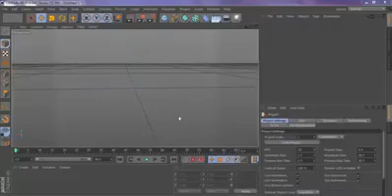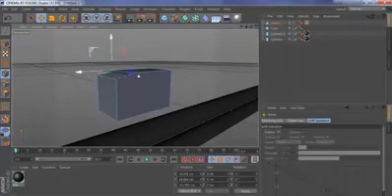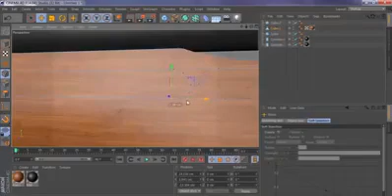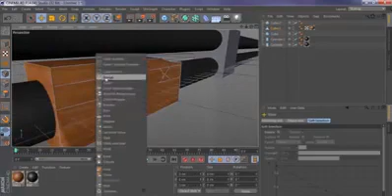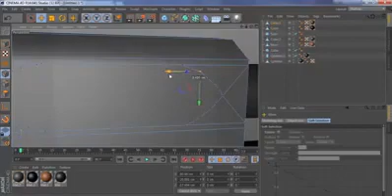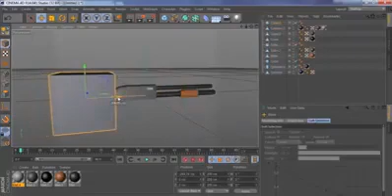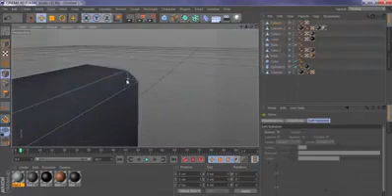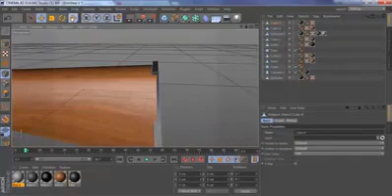Cinema 4D | Making a Shotgun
Hey everyone!, So this is my first video on Cinema 4D, Hope you guys like it, I know there is some mistake withe model but just forget about it. Hope you enjoy watching this video and Cya soon!